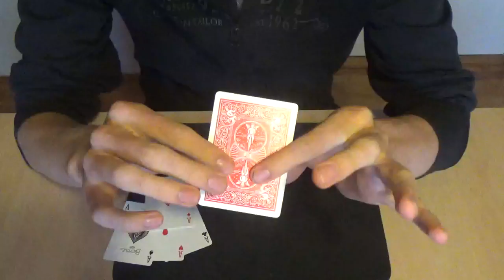Objašnjenje Magičnog Trika - Prevara - Tin Golubić